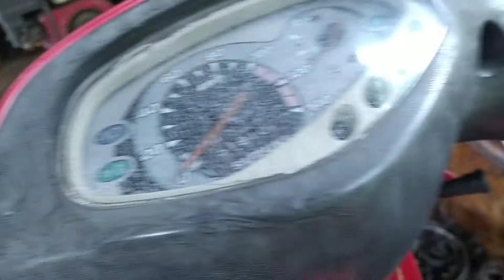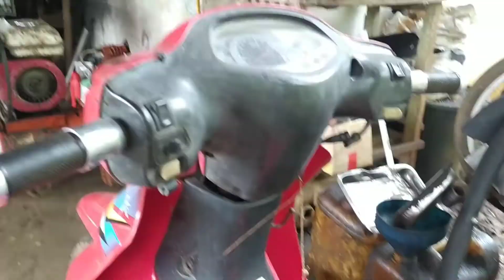Supra x 125 REM Belakang Blong..